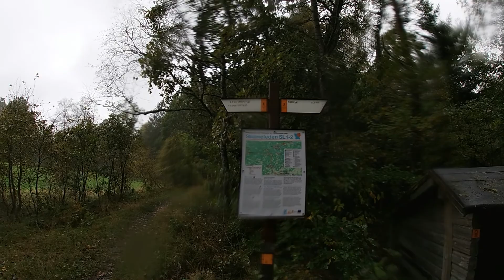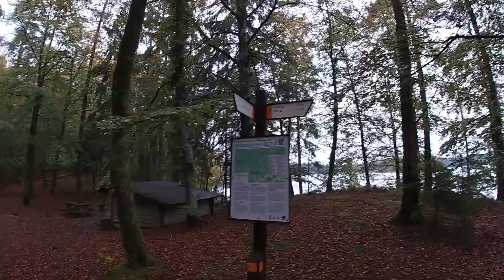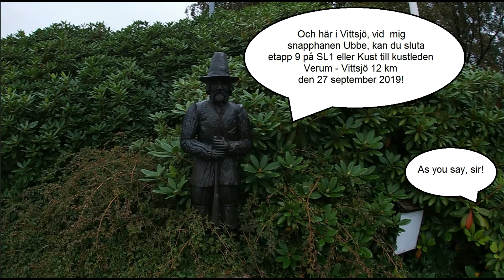Skåneleden, SL1, etapp 9, Verum - Vittsjö 12 km den 27 sept 2019, kort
Den 27 september 2019 sprang jag etapp 8 och 9 på Skåneled 1 också kallad Kust till kustleden.  Detta är kortfilmen utan snack från etapp 9, som går mellan Verum och Vittsjö och är 12 km lång. Tyvärr regnade det mycket varför filmkvaliteten inte är så bra då jag inte kunde använda mitt stabiliseringshandtag samt fick fukt på linsen. Alla mina avklarade etapper och framtida kan följas på Youtube ”löpargubben” samt på min sida där det också finns infotext och foton samt länkhänvisningar till skaneleden.se /Roland Fors